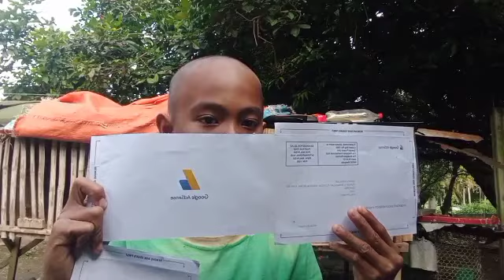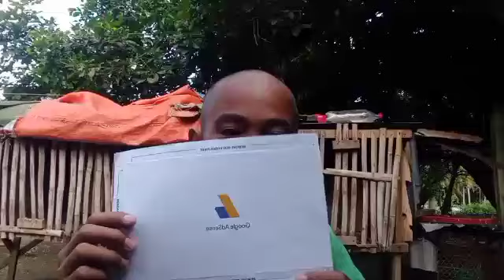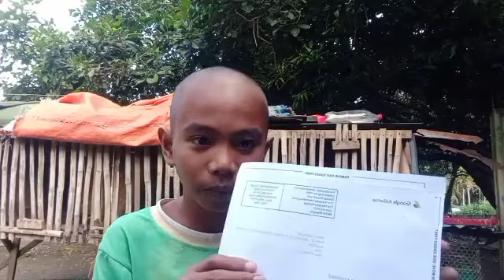SA WAKAS DUMATING DIN ANG GOOGLE ADSENSE PIN NATIN MGA KALAPATIDS